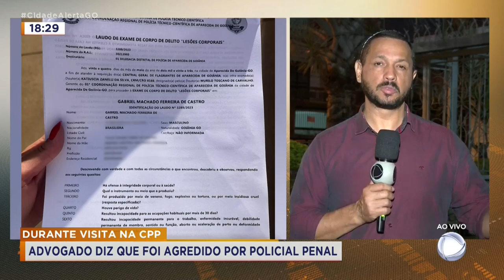DURANTE VISITA NA CPP: ADVOGADO DIZ QUE FOI AGREDIDO POR POLICIAL PENAL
PROTESTO EM APOIO AO ADVOGADO QUE FOI AGREDIDO DURANTE UMA VISITA AO CLIENTE NA CPP.